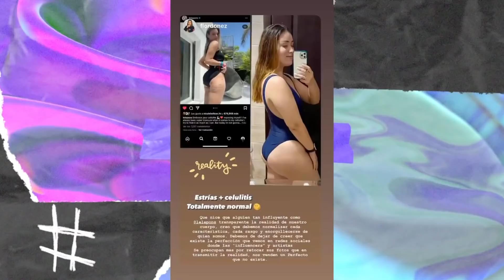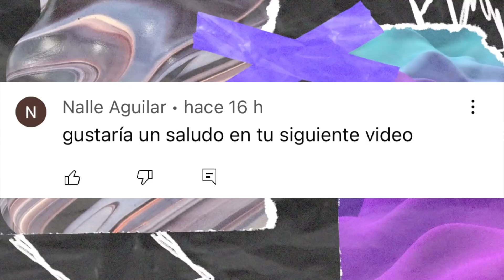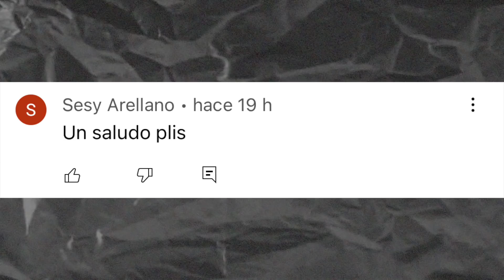JUKILOP EN P3L1GR0: CANCELAN CONCIERTO EN CHILE, NOVIA DE ROD ¿EMBARAZADA?, LELE SIN PHOTOSHOP Y+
En este vídeo te vamos a contar sobre el concierto que Jukilop tuvo que cancelar porque casi mueren aplastados, Juanpa Zurita es criticado por vender tacos caros, Lele Pons sube fotos mostrando su celulitis, Update de la infidelidad de Miros hacia Rod Contreras ¿viene un bebé?, Kunno en Brasil, TV Ana Emilia en HBO Max y mucho más.